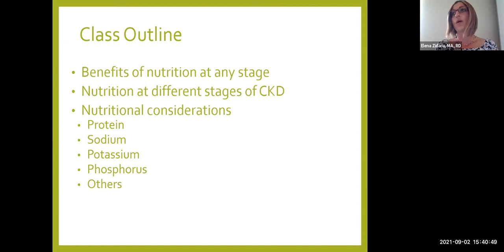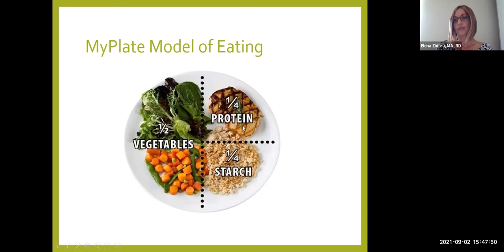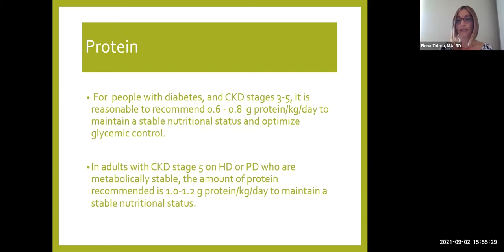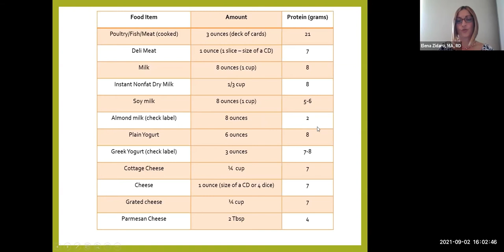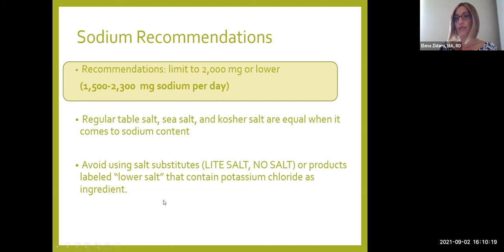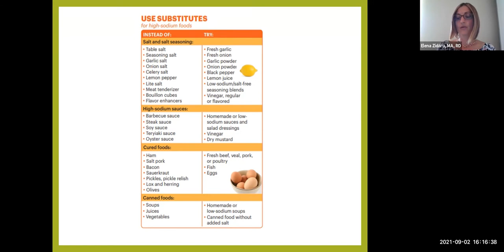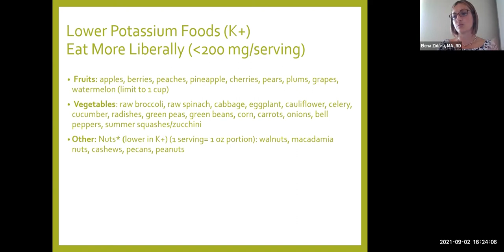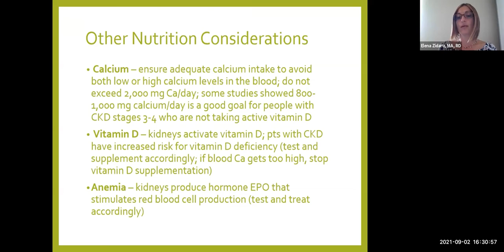Chronic Kidney Disease & Nutrition (Week 2) - Eating With Kidney Disease in Mind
This second class in registered dietitian Elena's 3-part series focuses on  preserving kidney function and slowing disease progression. Elena shares about the benefits of nutrition intervention, and gives specific recommendations for each stage of CKD. She includes guidelines specifically around protein, sodium, potassium, phosphorus, and other nutrition considerations.

(Not recorded) After Elena's presentation, participants were broken into little groups, each accompanied by a registered dietitian to answer specific/personal questions about chronic kidney disease.

This event is a collaboration with National Kidney Foundation and is supported by Horizon Therapeutics.